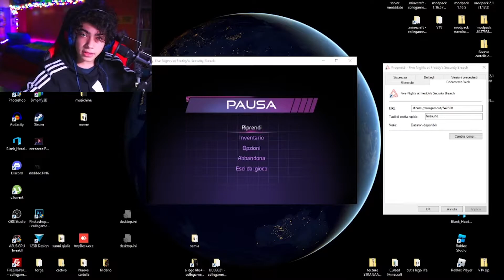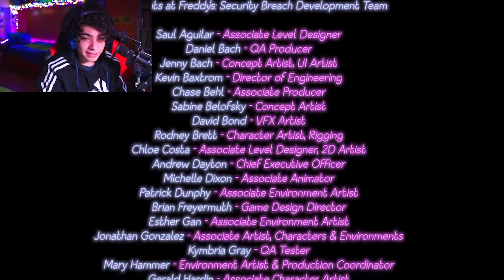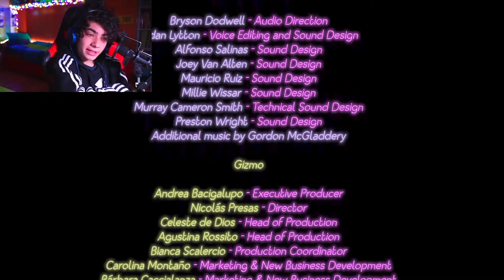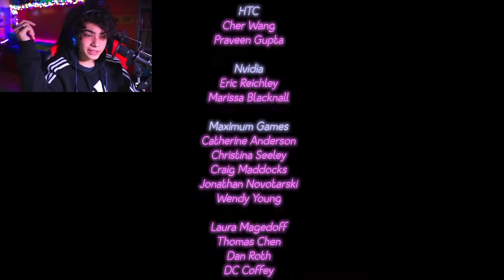HO BUGGATO IL FINALE DI AFTON SU SECURITY BREACH|FNaF Security Breach #15|TFG|ITA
Sono molto scarso...